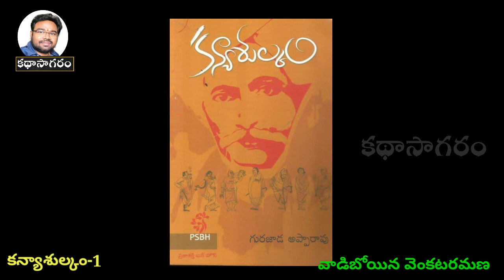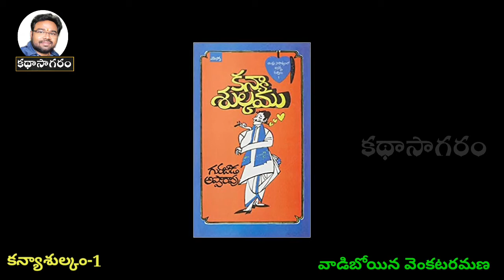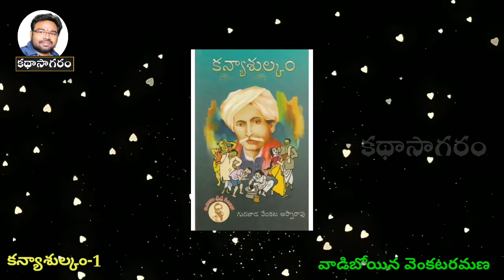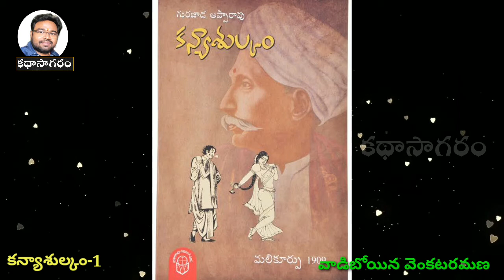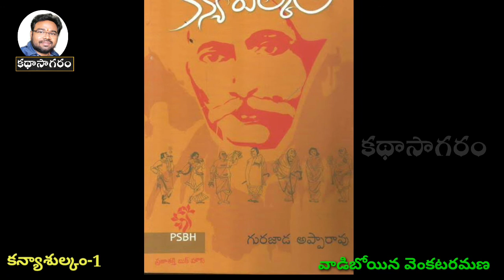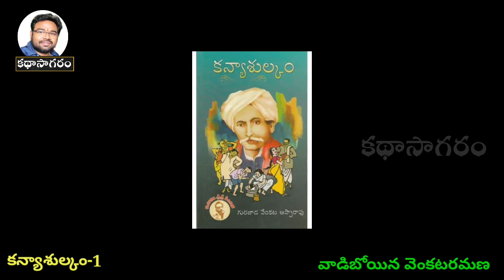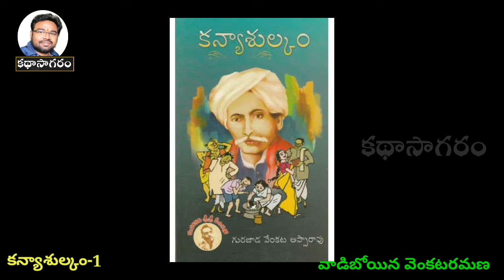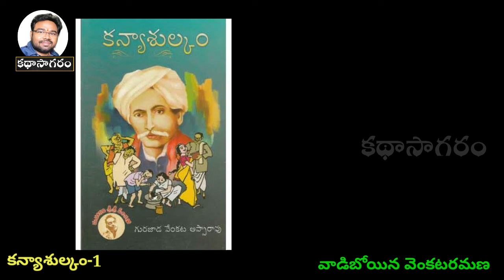కన్యాశుల్కం - 1వ భాగం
ఈ కన్యాశుల్కం మొదటి భాగాన్ని మా నాన్న గారు స్వర్గీయ  శ్రీ వాడిబోయిన వెంకటరమణ గారు ఎంతో శ్రద్ధాసక్తులతో వాయిస్ రికార్డ్ చేశారు